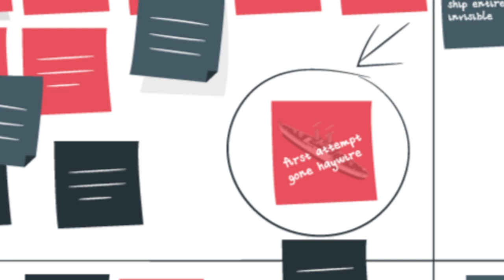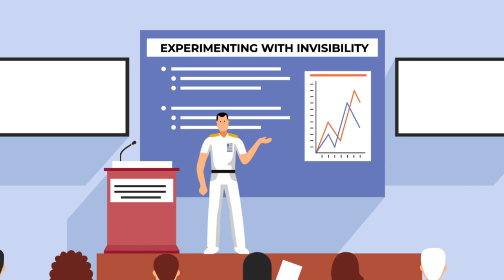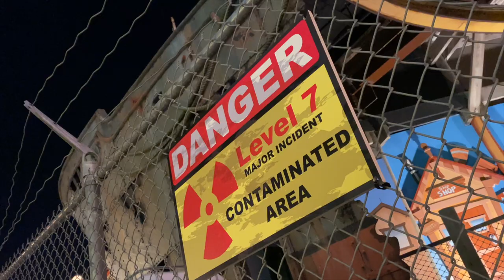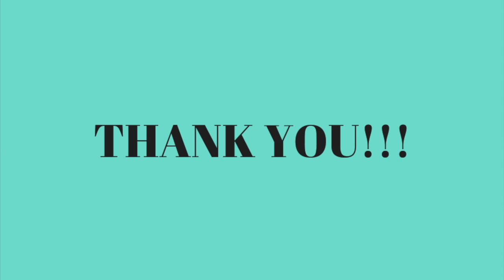The Experiment Gone Wrong - The Philadelphia Experiment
Have you ever wondered why the Ghost Ship is on Morey's Mariner's Pier?

There is an interesting story on how it 'got' there. It involves an experiment that went wrong in Philadelphia called "The Philadelphia Experiment."

The Philadelphia Experiment had everything you need to make an epic science fiction blockbuster! It sounds too good to be true right? but eye-witness accounts claim it was real!

We are going to take a deep dive into the facts of this experiment to prove if it even happen and if so did it work?